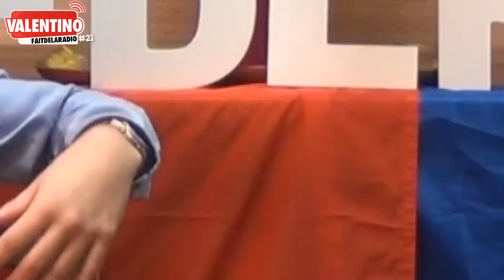VALENTINO FAIT DE LA RADIO #21 | L'ÉMISSION Spéciale élections 2014 (S02/E10)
REPLAY | VFDLR N°20 (S.2/E.10) | SAISON 2. Émission animée par Valentino Palumbo et Alexis Delmay et proposée par Radio Tamtam.

ÉMISSION SPÉCIALE
- Elections 2014 en Belgique. Avec les interviews de Didier Reynders (MR), Paul Magnette (PS), Joëlle Milquet (CDH) et Emily Hoyos (ECOLO).
Valentino et Alexis abordent les programmes des 4 principaux partis en Belgique francophone en recueillant les points les plus importants et en les analysant.
En fin d'émission, ils passent en revue les autres partis politique.

L'émission est diffusée en direct sur RADIO TAMTAM, tous les premiers dimanches de chaque mois de 14h à 17h Plus d'infos sur notre site web.